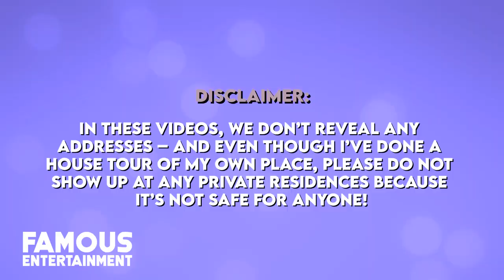Amber Heard | House Tour | $6 Million Los Angeles Penthouse & More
Well, we know Amber Heard isn’t living with her ex Johnny Depp anymore – that’s for sure. Currently, the actress is starring in one of the biggest roles of her life– the highly publicized trial against her A-list ex-husband, and these days, she’s living on her own – with her baby daughter she welcomed via surrogate in 2021. While it’s a little bit of a mystery where Amber lives these days, she and her estranged ex once lived in a penthouse in an Art Deco building in Downtown Los Angeles.